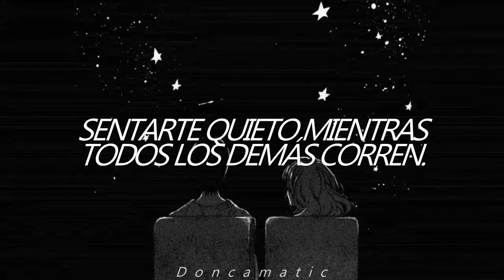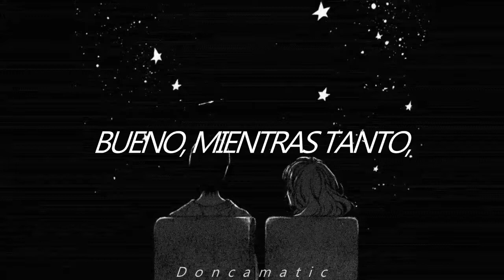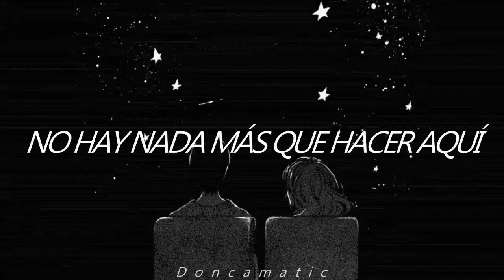Angus & Julia Stone - Nothing else (Traducida al español)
Bueno, la verdad que este es el segundo intento que hago para subir esta traducción porque anteriormente traté de subirla con el audio original y no se me permitió c: en fin, ahora intenté con la versión en vivo de una radio y parece que funcionó (? No hay mucha diferencia, solo que esta versión cambia unas pequeñas palabritas que de la versión original, pero basicamente es lo mismo.
Quería traducirla porque me parece una canción hermosa y porque hace muuucho que no subo algo de angus and julia stone ♥

Si tienen alguna corrección o sugerencia no duden en decirmela!